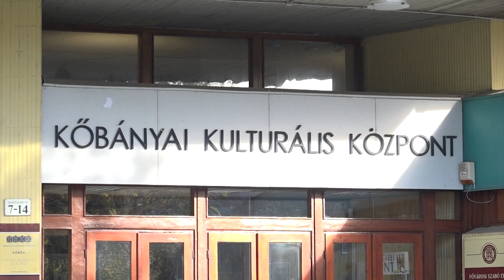Kőbánya ajánló 2023.10.31.